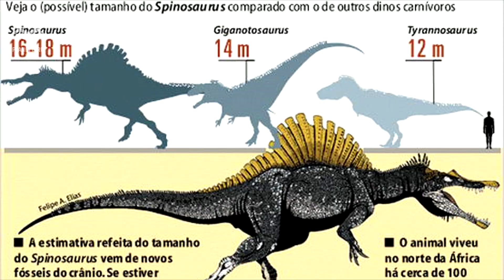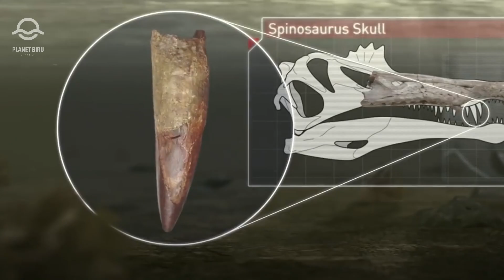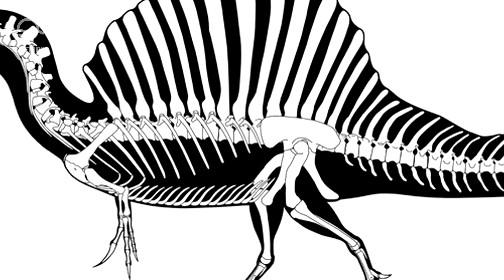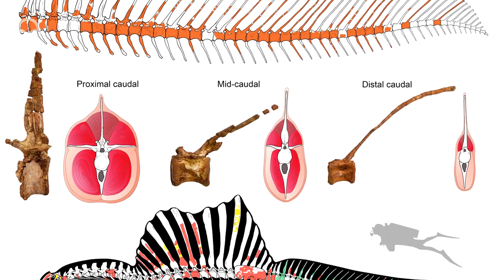Ternyata Ini Wujud Asli Spinosaurus | Dinosaurus Pertama yang Bisa Berenang!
Spinosaurus merupakan salah satu dinosaurus paling buas yang pernah berkeliaran di bumi purba kita. Memiliki berat 20 metrik ton, dan berukuran lebih dari 15 m, kekuatannya bahkan bisa mengalahkan T-rex dalam duel. Namun, penemuan fosil spino baru-baru ini di Moroko, menunjukkan wujud sebenarnya Spinosaurus. Para ilmuwan percaya, jika Spinosaurus adalah dinosaurus pertama yang bisa berenang dan tidak pernah berjalan di darat seperti yang selama ini kita ketahui. Ilmuwan pun mencoba merekonstruksi penampakan wujud asli Spinosaurus dan inilah wujud yang sebenarnya!

✔️ KeyBoard 1
✔️ KeyBoard 2
✔️ Vga Card